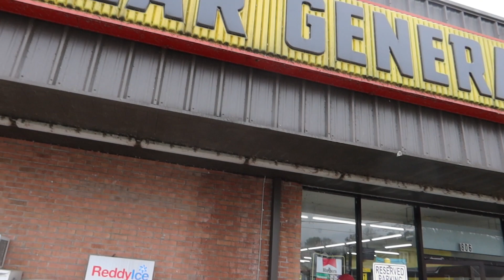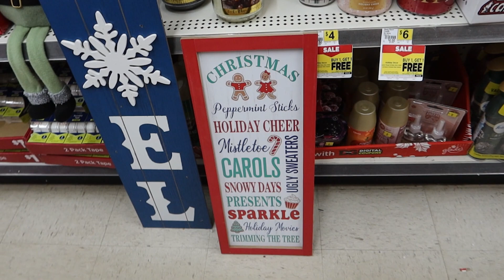Dont Throw Them Out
There is a problem in our area with the cat population.  Folk are not getting their pets neutered or spayed and they end up having kittens that are unwanted.  Then they throw them out on the curb like they are trash.  Mister and I have stepped up to the plate trying to help these babies.